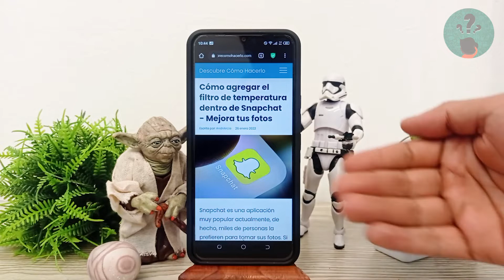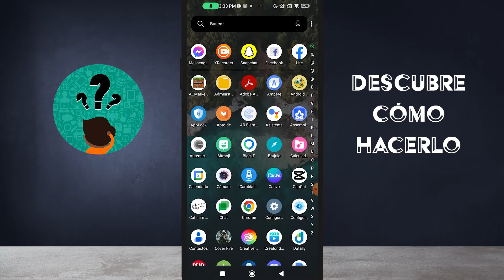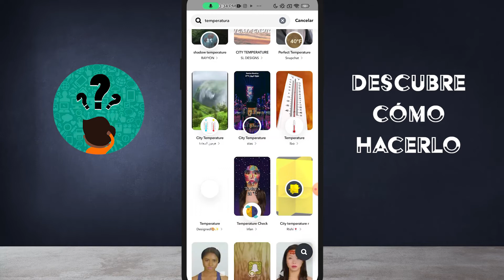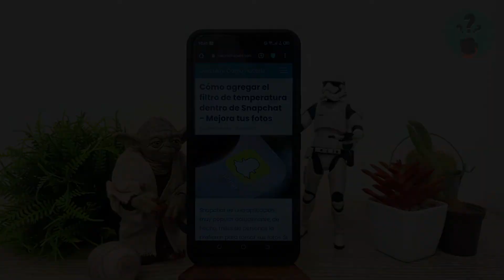Cómo agregar el filtro de temperatura dentro de SNAPCHAT - Mejora tus fotos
En este video descubre Cómo agregar el filtro de temperatura dentro de SNAPCHAT - Mejora tus fotos. En el Canal Descubre Cómo Hacerlo encontrarás el mejor contenido. ¡No te lo puedes perder!